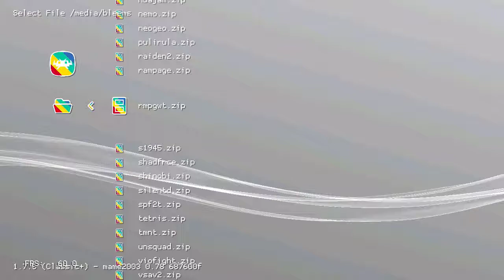Rampage World Tour (Arcade) on PlayStation Classic